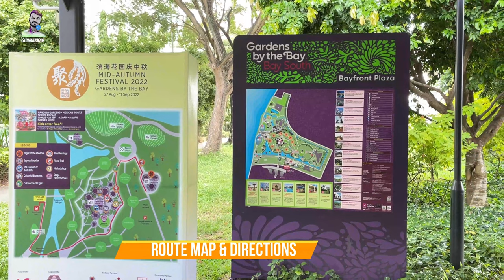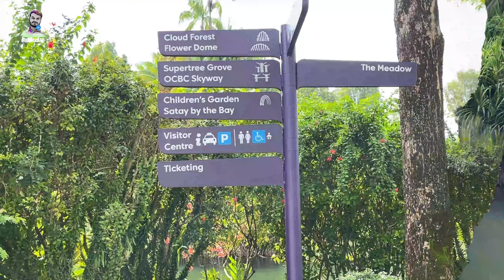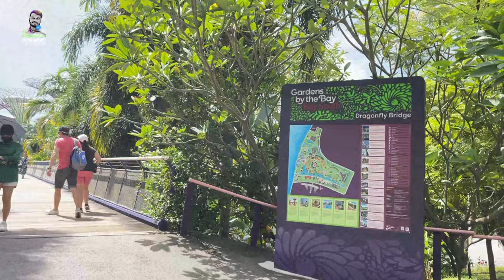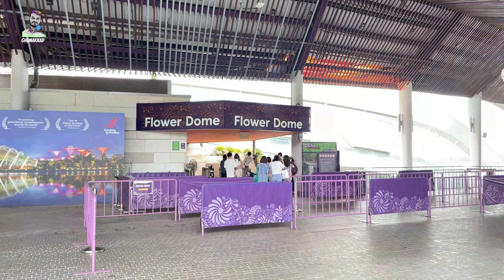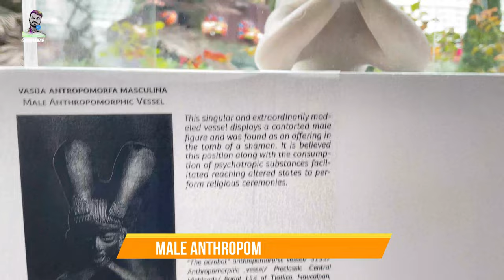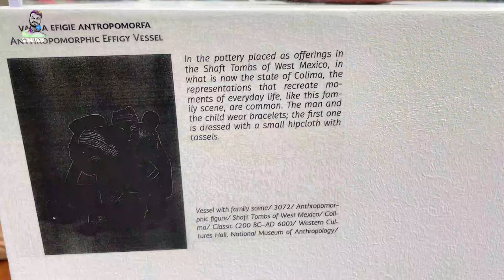Singapore Parks and Garden | 4K | 2023 | Gardens by The BAY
In this video, we visit Gardens by the Bay, doing everything! We go inside Floral Fantasy, Flower Dome, Cloud Forest, and up the SuperTree Grove! If you can only do one while in Singapore, watch this video to find out which one we recommend!

We start by visiting the Flower Dome, which has rotating special exhibits. We're lucky enough to visit on the very final day of the 2022 Sakura display. Although some of the flowers are past their peak, the cherry blossoms that are blooming are stunning!

The Floral Fantasy is our next stop, and I'm not sure what we were expecting after the Cloud Forest and Flower Dome, but this exceeded our expectations. It's very fantasy driven, with a whimsical atmosphere. There are a number of Instagram-ready displays to take photos with, complete with boxes on the ground for where to pose (for those of us who don't do that regularly, lol).